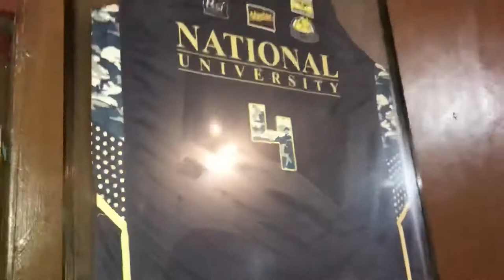Nag-interview kami ng isang PBA Player "Gelo Alolino"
Ito na ang hinihintay ng lahat ang saya saya, nakakagoodvibes at nakakakilig dahil sa mga tanong, Maraming salamat kuya " GELO ALOLINO" napahintulutan mo kaming dalawa ni Tasha na mainterview ang isang katulad mo pati po pala sa mama at papa mo salamat po Madam Shiela and Sir Carlo at sa Sister mo na si Ate Watts, Sis Tasha Santos love yaah! Dahil sa bongga mong support para sa akin at sa mga kadirty natin sana makabawi ako sayo sa susunod, hintayin ko ang pameryenda mo 😂😂😂 GOD bless you all, more income po sa ALO ihaw ihaw and more blessing po "Alolino Family" Watch na mga kadirty!!! ❤️❤️❤️